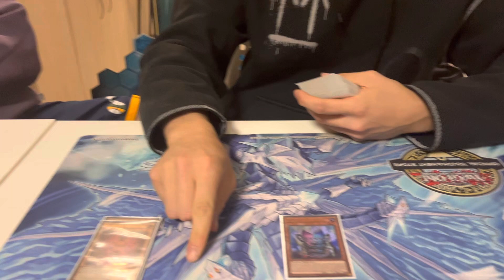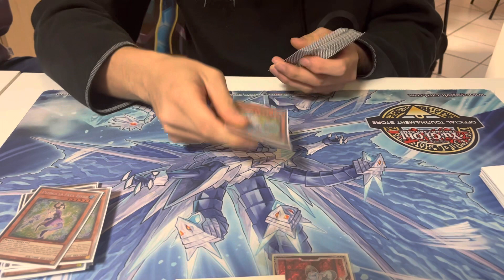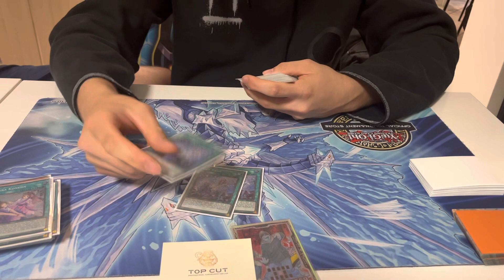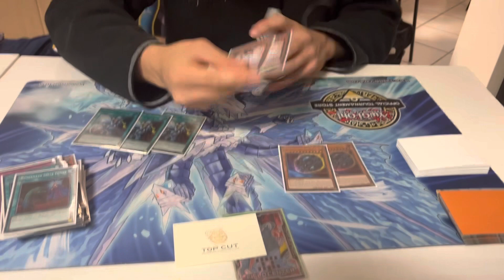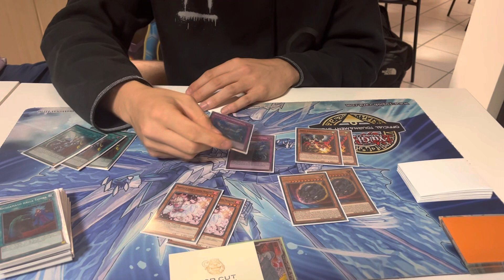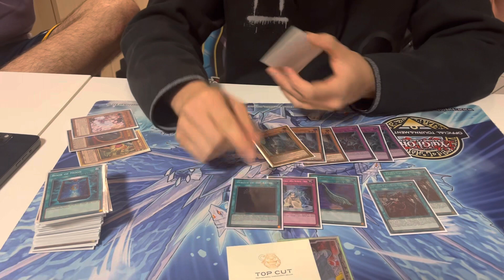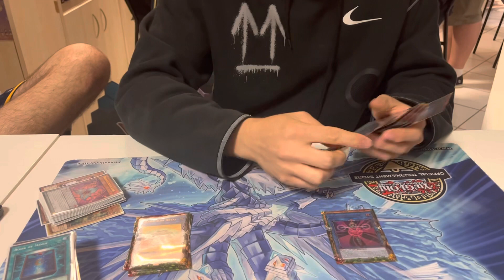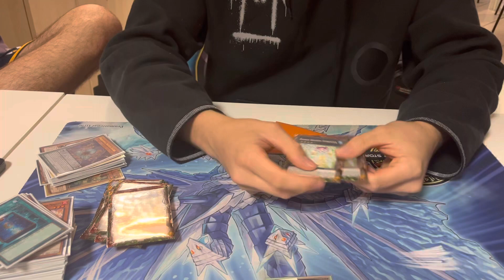Yu-Gi-Oh! Italian National Top 8 |Rikka Sunavalon| Mattia Barzi |Dboyz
Deck Profile by Mattia Barzi (aka Uomo Pianta), Rikka Sunavalon, Top 8 al Nazionale Italiano.

CardMarket: TopCut